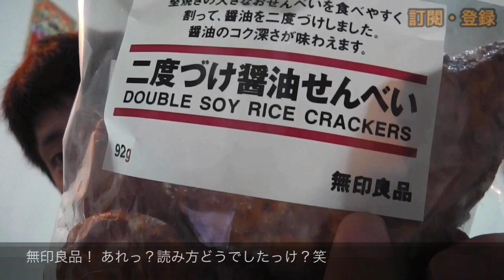日本人推薦的在台灣也買得到的日本貨『無印良品~二度づけ醤油せんべい』95元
大家好( ´ ▽ ` )ﾉ我叫志甫一成^ ^我現在住在屏東！彈日本的『三味線』

世界に５人といないレフティ三味線奏者の志甫一成（しほいっせい）です^ ^
台湾の屏東県在住です！

演奏活動と並行して、ビデオブログも少しやろうかな～と投稿してみました＾＾
メインの活動はLIVEです。

至らないところがあるとは思いますが、温かく見守っていただければ幸いです！